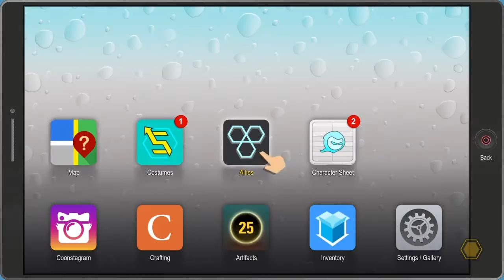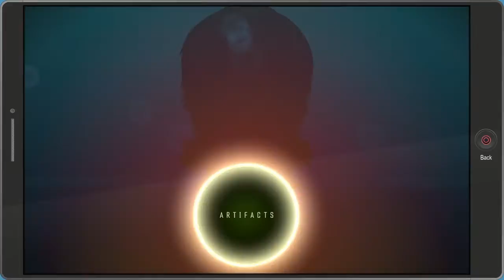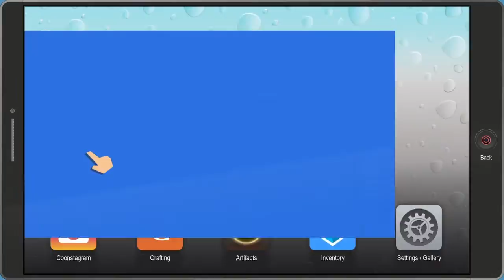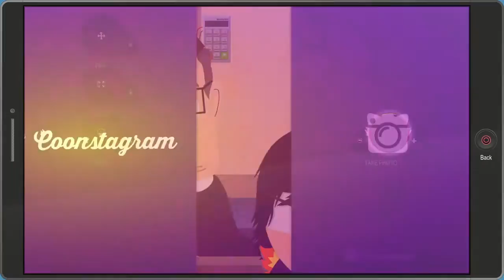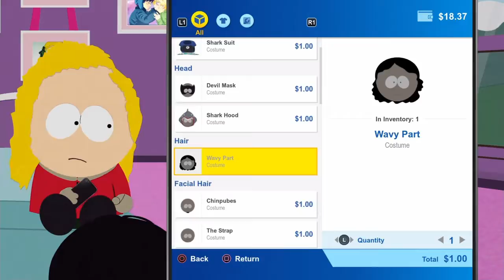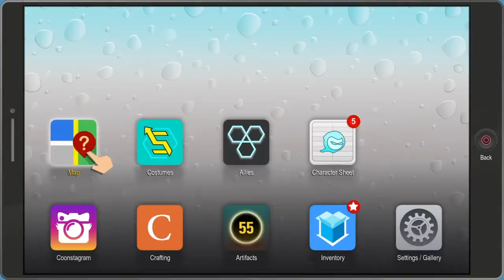Lets play South Park The Fractured But Whole episode 4